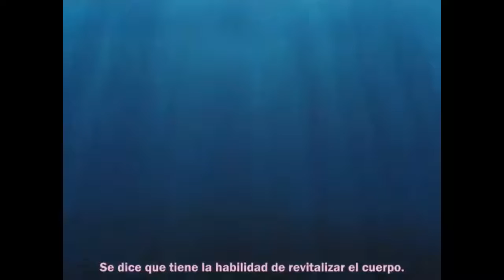Mew Mew Power HD (Sub Esp) Cap21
una chica llamada Ichigo Momomiya asiste a una exhibición de especies en peligro de extinción junto a su amor platónico y futuro novio, Masaya Aoyama. Luego de un terremoto, ella y otras cuatro chicas que se encontraban en la exhibición son envueltas por una extraña luz. Al día siguiente, Ichigo empieza a actuar como una gata y, luego de conocer a Ryō Shirogane y Keichiro Akasaka, descubre que se le había infundido el ADN de un gato de Iriomote. Tras esto, le explican que tiene la habilidad de transformarse en una «Mew Mew», una poderosa heroína catgirl que tiene como objetivo derrotar a las chimera animas (キメラ・アニマ kimera Anima?) parásitos alienígenas que infectan animales y los convierten en monstruos. Además, le encargan encontrar al resto de las chicas que estuvieron en la exhibición: Mint Aizawa, una joven adinerada y mimada infundida con los genes de un lori ultramar; Lettuce Midorikawa, una chica inteligente y sumisa que había absorbido los genes de una marsopa sin aleta; Pudding Fong, que había recibido los genes de un tamarino león dorado y Zakuro Fujiwara, una modelo profesional infundida con los genes de un lobo gris.